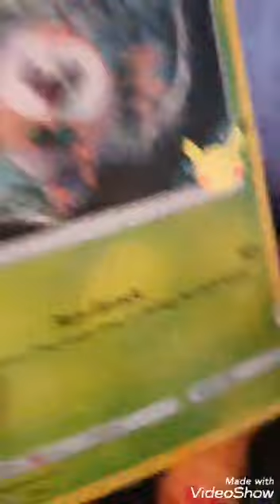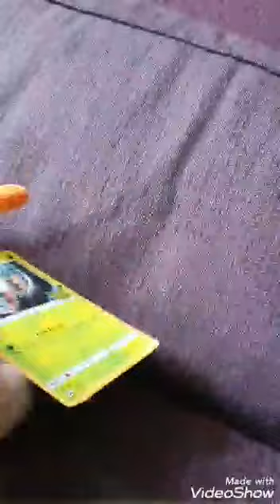Boi-vlog 1: Chaos